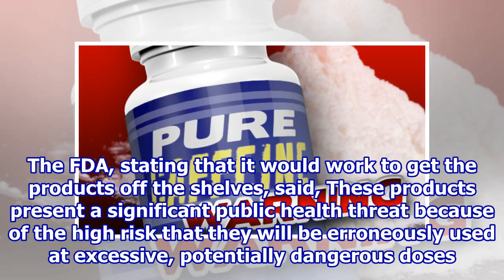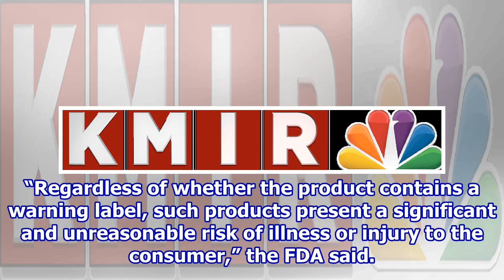FDA Acts To Declare Bulk Caffeine Products Illegal